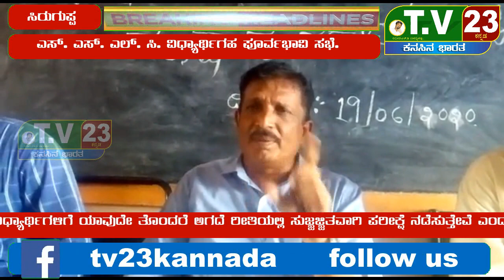ಎಸ್. ಎಸ್. ಎಲ್. ಸಿ. ವಿಧ್ಯಾರ್ಥಿಗಹ ಪೂರ್ವಭಾವಿ ಸಭೆ.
ಸಿರುಗುಪ್ಪ ತಾಲೂಕಿನ ರಾರಾವಿ ಗ್ರಾಮದ ಸರ್ಕಾರಿ ಪ್ರೌಢ ಶಾಲೆ  ಸಭಾಂಗಣದಲ್ಲಿ ರಾಜ್ಯ ಮತ್ತು ಕೇಂದ್ರ ಸರ್ಕಾರ   ಲಾಕ್ ಡೌನ್ ಪರಿಣಾಮವಾಗಿ ಹತ್ತನೇ ತರಗತಿ ವಿದ್ಯಾರ್ಥಿಗಳಿಗೆ  ಜೂನ್ 25ರಂದು ವಾರ್ಷಿಕ ಪರೀಕ್ಷೆ ನಡೆಸುವ ಕೋರೋನ ವೈರಸ್ ವ್ಯಾಪಕವಾಗಿ ಹರಡುತ್ತಿರುವ ಹಿನ್ನಲೆಯಲ್ಲಿ ರಾಜ್ಯ ಸರ್ಕಾರ ಸರ್ಕಾರ ನಿಯಮಗಳನ್ನು ಪಾಲಿಸಬೇಕು ಮತ್ತು ವಿಧ್ಯಾರ್ಥಿಗಳಿಗೆ ಯಾವುದೇ ತೊಂದರೆ ಅಗದೆ ರೀತಿಯಲ್ಲಿ ಸುಜ್ಜಜ್ಜಿತವಾಗಿ ಪರೀಕ್ಷೆ ನಡೆಸುತ್ತೇವೆ ಎಂದು ಪರೀಕ್ಷೇ ನೋಡಲ್ ಅಧಿಕಾರಿ ಸಂದರ್ಶನ ನೀಡಿದ್ದಾರು